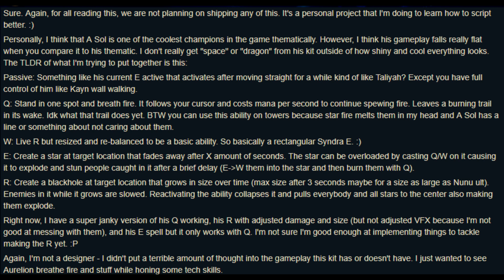RIOT ESTARÍA YA TRABAJANDO EN EL REWORK DE AURELION SOL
AYÚDAME A LLEGAR A 20.000 SUSCRIPTORES